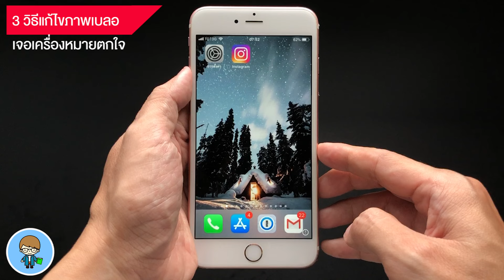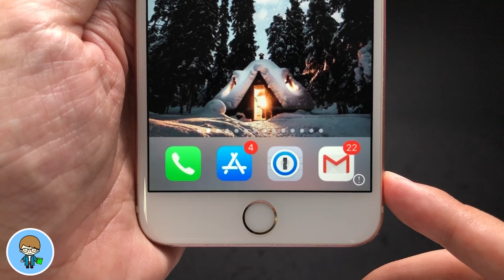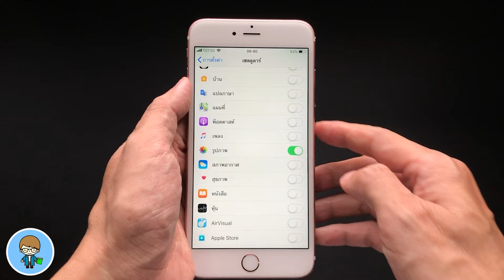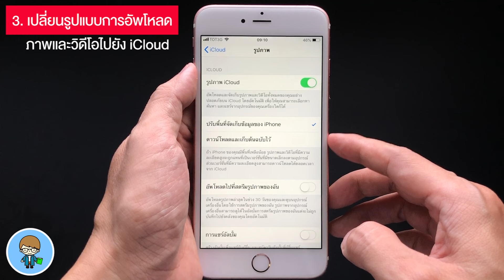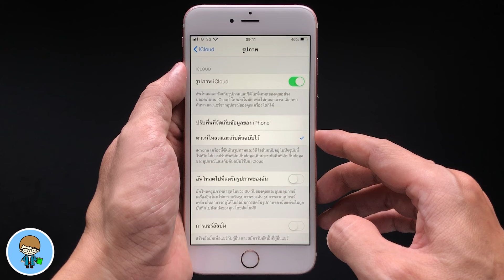3 วิธีแก้ไขบน iPhone เปิดภาพแล้วเบลอ เจอเครื่องหมายตกใจ (i) แก้ไขได้ ง่ายนิดเดียว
เปิดรูปแล้วเบลอ เจอเครื่องหมายตกใจ จะแก้ยังไง ไปดู 3 วิธี ที่ทำเองได้ง่ายๆ กันครับ หนึ่งในปัญหาแปลกๆ ที่ผู้ใช้ iPhone หรือ iPad เจอเวลาเปิดดูภาพในแอพ Photos หรือแอพรูปภาพ นั่นคือ ภาพที่ควรจะคมชัดกับเบลอๆ ไม่ใช่เบลอซ่อนแถบนะครับ มุกนี้ไม่เล่นแล้ว เพราะเพื่อนๆ บอกมันแป๊กครับ แต่ภาพเบลอจริงๆ แถมยังไม่พอ มีเครื่องหมายตกใจในวงกลม แสดงที่มาล่างขวาของภาพอีกด้วย ที่มันเกิดอะไรขึ้น ภาพมีอะไรผิดปกติรึเปล่า หรือเครื่องมีปัญหา เพิ่งอัพเดต iOS มาซะด้วยสิ ภาพของเราเสียไปแล้วรึเปล่า จะแก้ปัญหานี้ยังไง วันนี้เราไปดูวิธีแก้ไขกันครับ  🍎